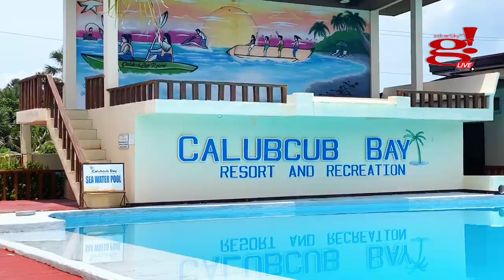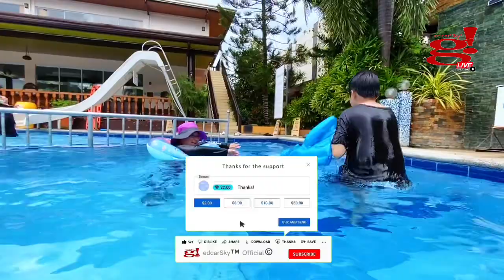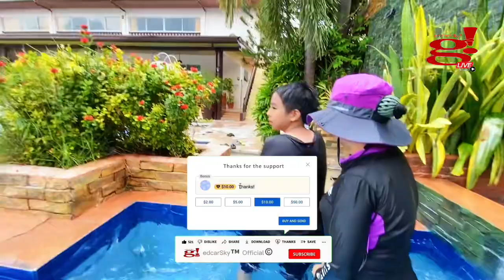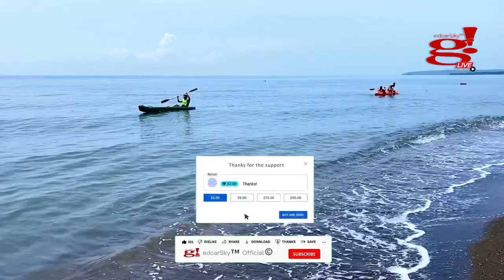4th Yr Anniversary Together & bday Celeb Calubcub Bay Resort Part 03